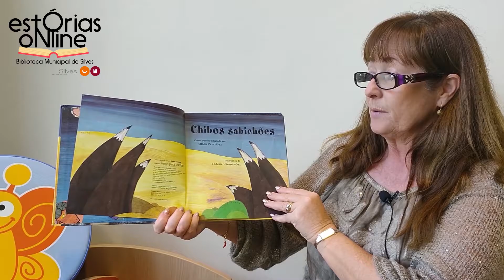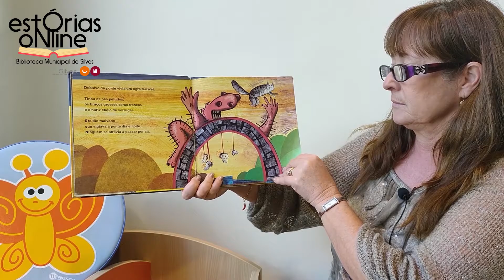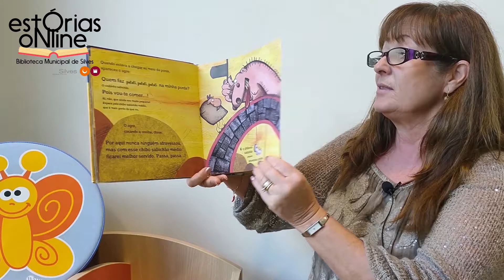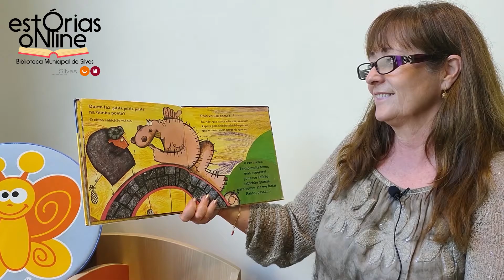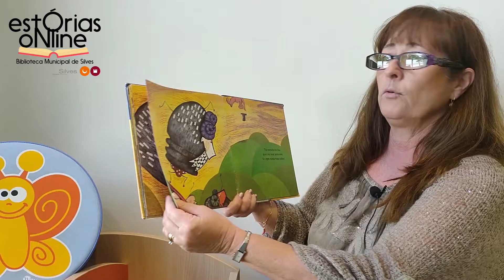Silves Entre 4 Paredes » Estórias Online » Chibos Sabichões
“Chibos Sabichões “ é o conto que Alda tem para si, em “Estórias Online”.
Esperamos que se divirtam tanto quanto nós.

Cuide de Todos, cuidando de Si!
Fique em casa.